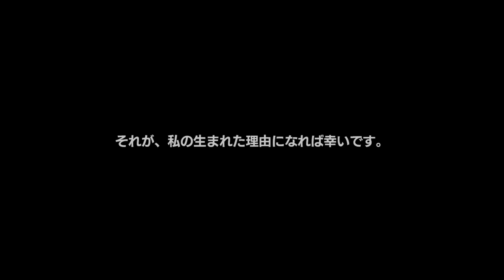［アキバズビートAKIBAS BEAT］ #15 メインストーリー（わかったこと1）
１人で抱え込むアサヒ